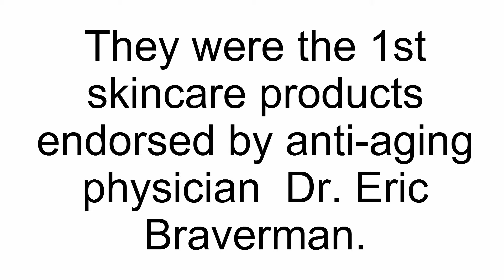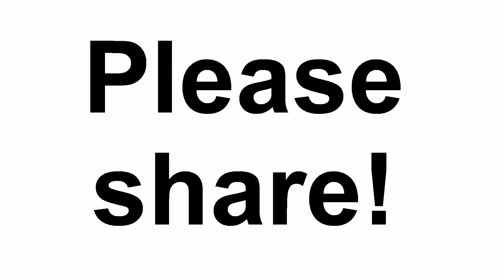Knu Anti-Aging Face Lift Cream - Michael Todd True Organics Anti Aging Review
Knu Anti-Aging Face Lift Cream - Save $$$ on Knu Serum or Cream